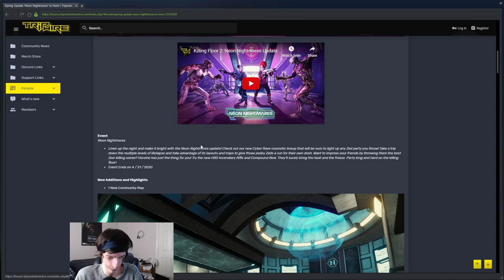Neon Nightmares, Spring Seasonal Event! | Killing Floor 2 Live Stream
Checked out Neon Nightmares, Spring Seasonal Event for Killing Floor 2! I tried to collect all of the Seasonal Achievements while looking into the two new weapons! I pretty much tried to cover everything I checked out in my Overview for the Seasonal Event!

Table of Contents:
Intro: 00:00
Deadly Relapse (First Seasonal Achievement) Defeat any boss on Survival Hard or higher difficulty on Biolapse: 05:38
HRG Incendiary Rifle: 43:00
Weekly Lapse Complete the Weekly on Biolapse: 54:25